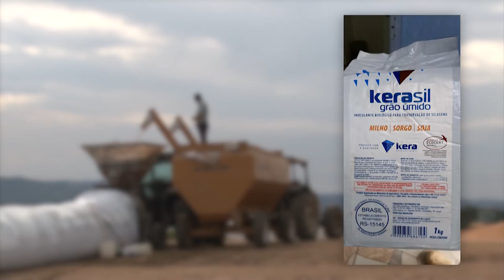Silagem de grãos úmidos - Rio Grande Rural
Em Morro Redondo, na Capela da Buena, um produtor se dedica ao Confinamento de bovinos, com cria, recria e engorda de atÉ 200 terneiros. E A utilização da silagem de grãos umidos na alimentação do gado de corte está trazendo bons resultados na engorda dos animais.